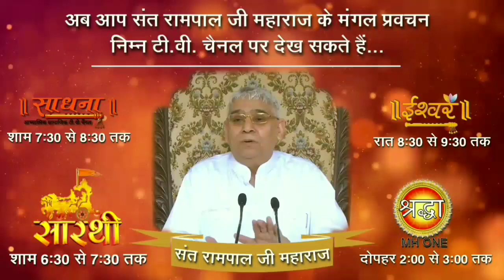इस बात का ध्यान रखोगे तो काल आपका ओर आपके परिवार का कुछ नही बिगाड़ सकता - संत रामपाल जी | Lord Kabir